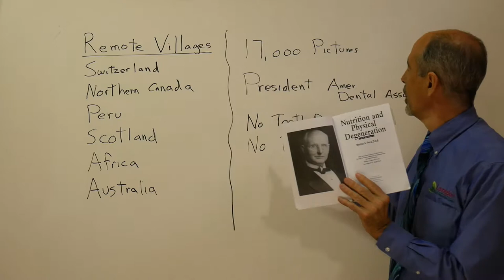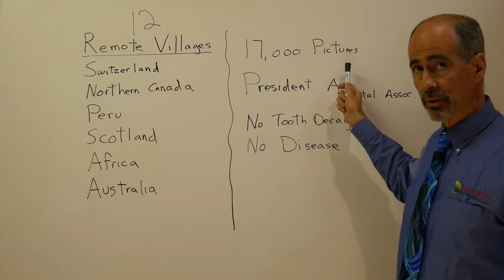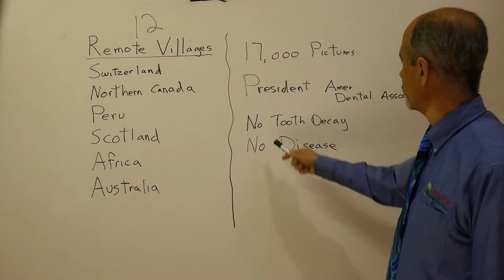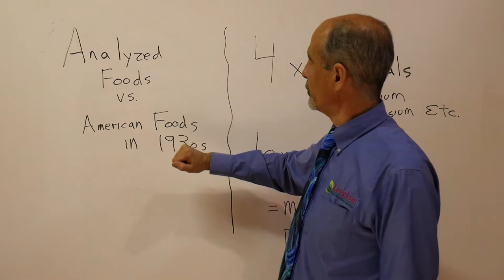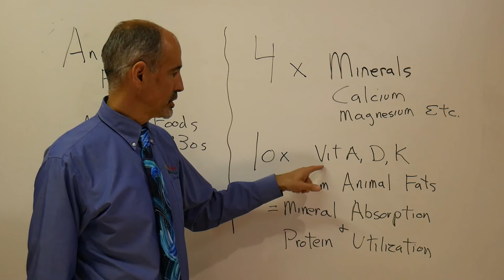Video #8 - Weston A. Price